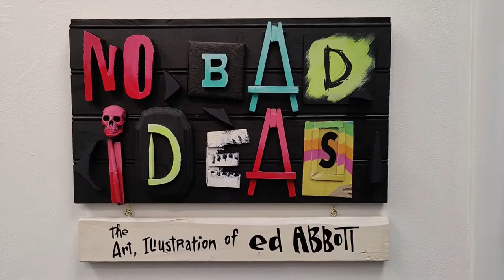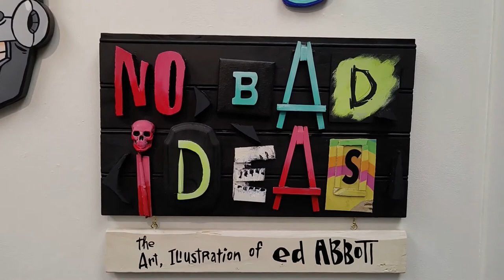Ed Abbott Art Preview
Preview of the art show, No Bad Ideas, The Art and Illustration of Ed Abbott
Opening Friday, June 3, from 6-9 pm
Show runs June 3rd - 30th.
TALLEYVILLE FRAME SHOPPE & GALLERY
3635 Silverside RD